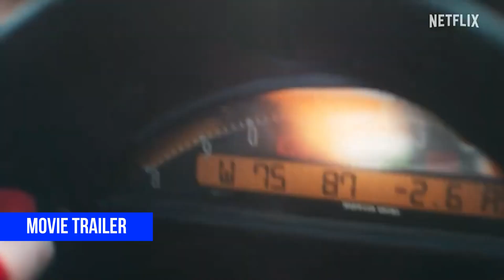SENNA Trailer 2024 Netflix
SENNA Trailer (2024) Ayrton Senna, Formula 1, F1 Biopic Series